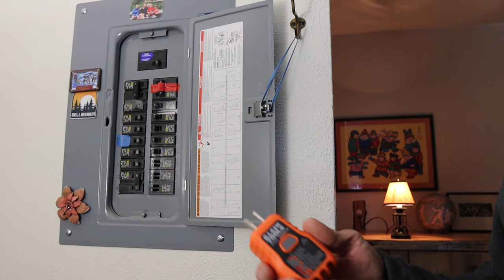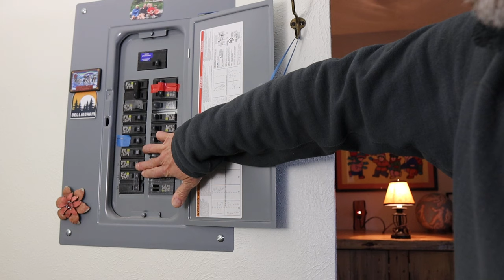Cool Tool Alert: The Klein Circuit Breaker Finder/GFCI Tester at Last Best Tool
Sometimes discovering which breaker is connected to what outlet or appliance can feel like a game of Wack-a-Mole while playing Hide and Seek. Klein to the rescue. In this installment of Last Best Tool's Cool Tool Alert, the Klein Circuit Breaker Finder with GFCI tester is demonstrated.

Featured tool is the Klein Tools ET310 AC Circuit Breaker Finder with Integrated GFCI Outlet Tester on Amazon